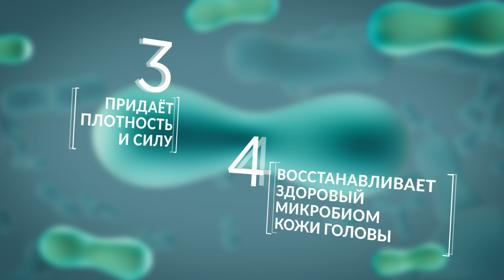Комплексная программа против выпадения волос reHAIR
Препараты обладают доказанной эффективностью и одинаково работают при сезонной, реакционной, постковидной, стрессовой и других видах алопеции.

Для максимальной результативности рекомендуется последовательное применение двух препаратов:

Шампунь-prebiotic + тоник прямого действия
Шампунь-prebiotic + сыворотка-реконструктор
Минимальный курс — 28 дней.
Рекомендованный курс — от 2 месяцев.

Видимые результаты через 4* недели использования (28 дней) — за это время клетки кожи головы проходят полный цикл обновления.

* — При использовании сыворотки или тоника 2 раза в день в комплексе с шампунем-prebiotic ESTEL reHAIR.